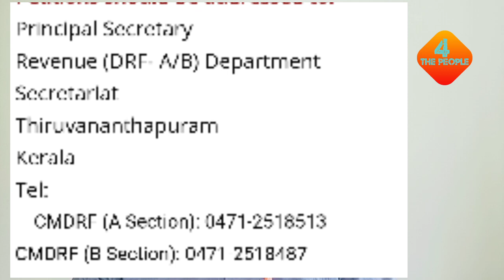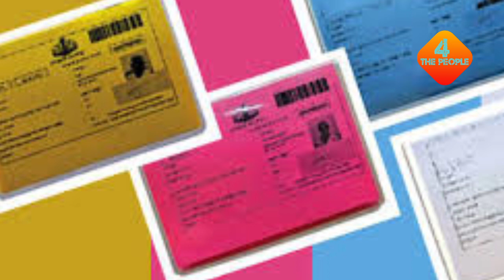മുഖ്യമന്ത്രിയുടെ ദുരിതാശ്വാസ നിധി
# CMDRF
# സാമ്പത്തിക സഹായം
# വരൾച്ചാ ദുരിതാശ്വാസ സഹായം
# പ്രളയ ദുരിതാശ്വാസ സഹായം
# അപകടമരണ സഹായം
മുഖ്യമന്ത്രി പിണറായി വിജയൻ
# കേരള സർക്കാർ ആർ ധനസഹായം